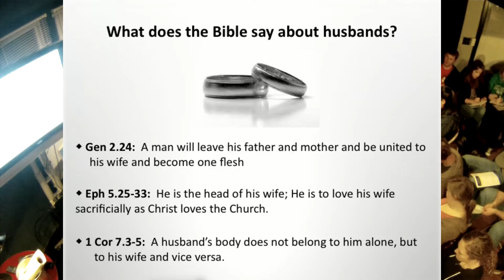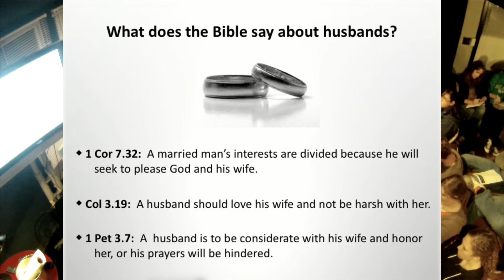The Table: What does the Bible says about husbands?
Drew and Scot answer the question "What does the Bible says about husbands?"